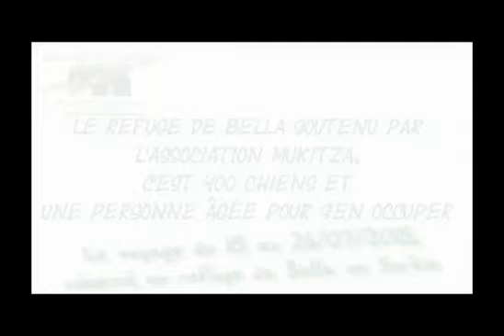MUKITZA Voyage 07/2015 -refuge Bella en Serbie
**Association MUKITZA**
Le résumé du voyage au refuge de Bella, en Serbie, du 18 au 26 juillet 2015.

Pour soutenir le refuge avec l'association MUKITZA, don  possible pour le soin des chiens sur place.
Don à envoyer à l'association MUKITZA, 5 boulevard de la Gare, 91580 Etrechy EN PRECISANT : soin refuge de Bella (avec reçu fiscal) ou par cagnotte Leetchi
Pour adopter un chien ou être famille d'accueil d'un chien du refuge de Bella, contactez Sabine par mail :